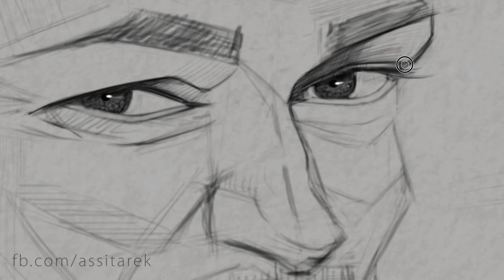2 - Speed Sketching - Travis Fimmel